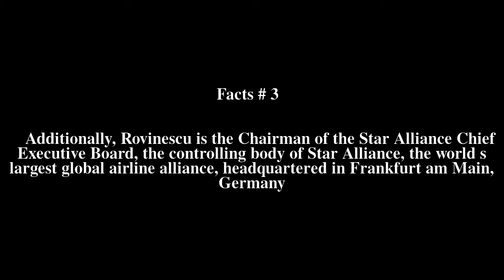Calin Rovinescu Top # 9 Facts